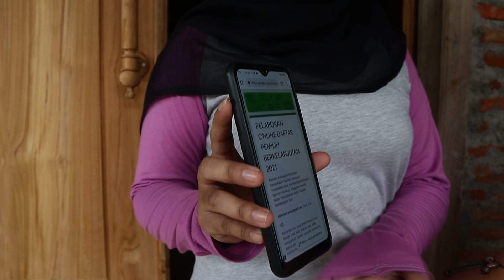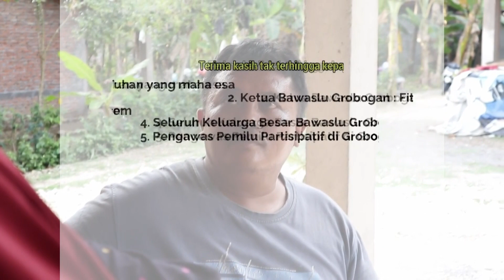Mbangun Demokrasi // Iklan Layanan Masyarakat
Ayo lapor ke Bawaslu jika ada pemilih:

1. Memperbaiki elemen data/ubah data;
2. Pemilih baru (berusia 17 tahun dan sudah perekaman E-KTP);
3. Pindah domisili;
4. Alih status menjadi anggota TNI/POLRI atau sebaliknya;
5. Meninggal dunia.

Bersama Rakyat Awasi Pemilu,
Bersama Bawaslu Tegakkan Keadilan Pemilu